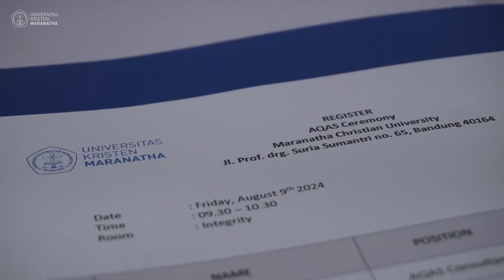Interview with the Head of Interior Design Study Program in ceremony of AQAS accreditation hand over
Yuk simak kisah program studi Interior Desain dan beberapa program studi lainnya yang baru saja mendapatkan akreditasi internasional dari AQAS!

Akreditasi AQAS adalah penjamin kualitas suatu program studi dan diakui secara internasional. Informasi lebih lanjut yuk cek berita dari kami

- Guymusicc Tiktok's remix of "Wannbe" song by Spice Girls x "Intoxicated" song by Martin Solveig & GTA.
- Guymusicc Tiktok's remix of " A Sky Full of Stars" by Coldplay x "Stargazing" by Myles Smith